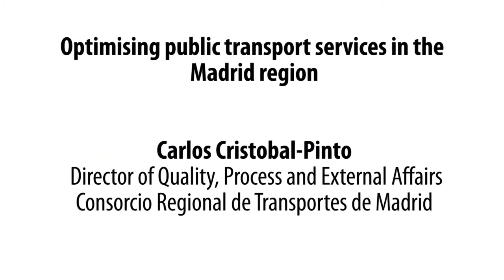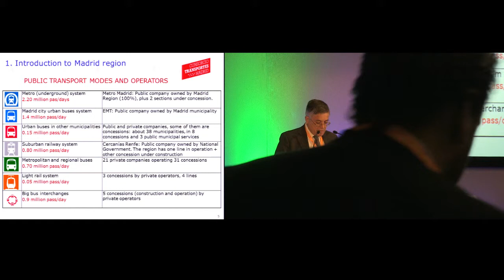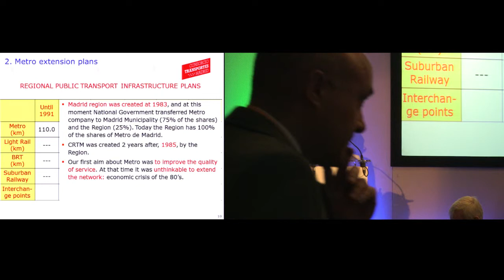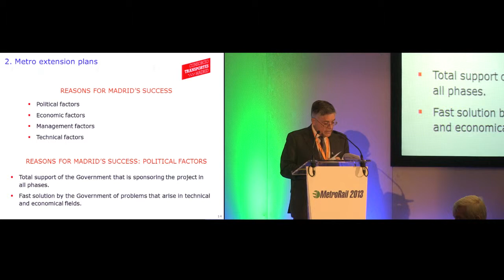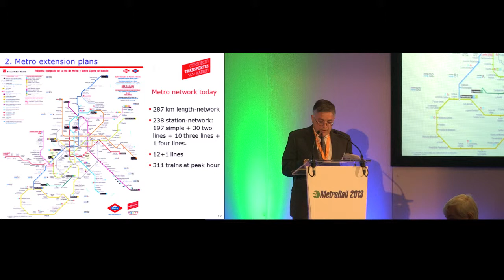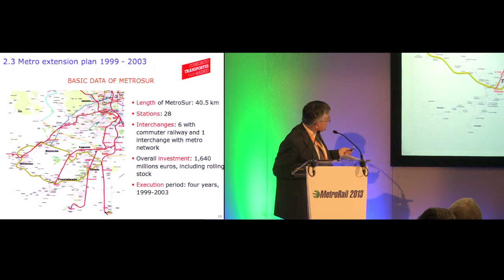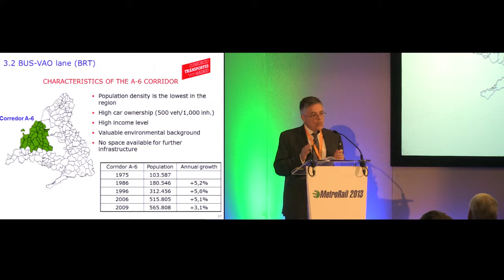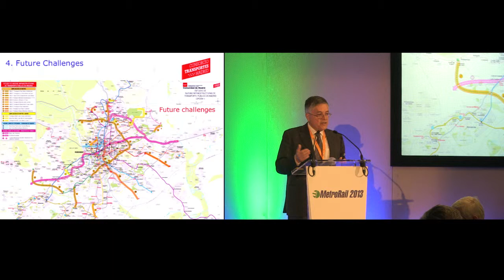Optimising public transport services in the Madrid region - Carlos Cristobal-Pinto - MetroRail 2013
Optimising public transport services in the Madrid region
• Implementing an ambitious infrastructure plan
• Developing an integrated collective Public Transport management centre
• Intermodality and fare integration is key to mobility
Presented by Carlos Cristobal-Pinto, Director of Quality, Processes and External Affairs, Consorcio Regional de Transportes de Madrid

The MetroRail congress is now in its 9th year. It is the meeting place for global metro executives and their partners. Learn from a diverse, influential and successful group of metro operators and senior industry executives about how to overcome the challenges posed by increasingly urbanised populations.